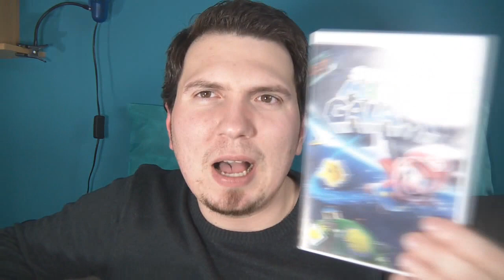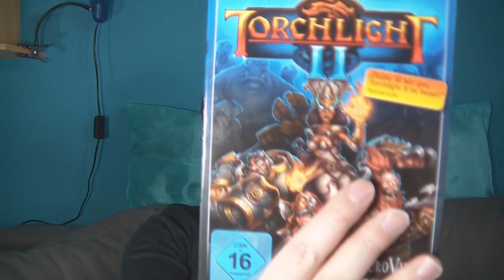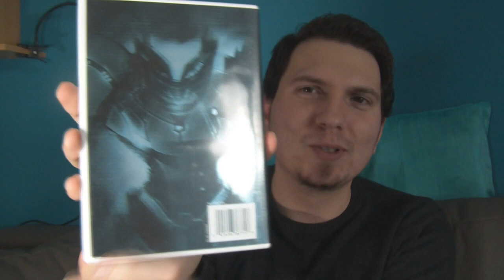Totale Langeweile #24 (Mit mehr Licht!)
Es hat sich wieder mal ein wenig getan in YetiVille und ihr könnt heute erfahren, was der Bürgermeister hierzu zu sagen hat.
Habt ihr schon mal so eine geniale Infobox-Message gelesen? Geil, oder?